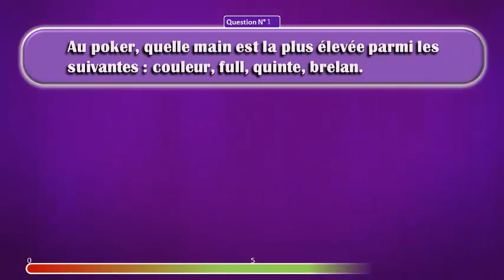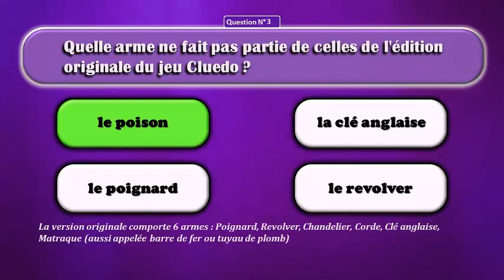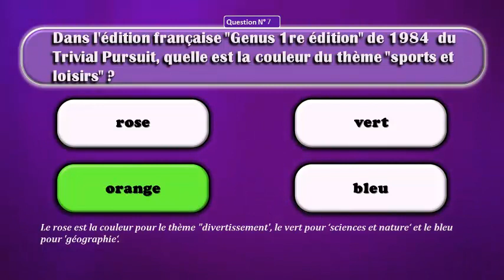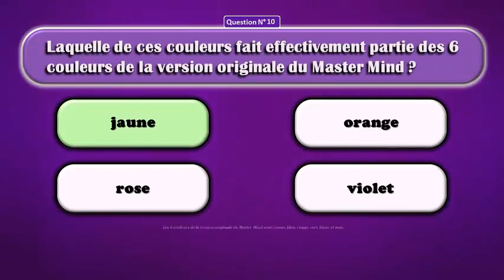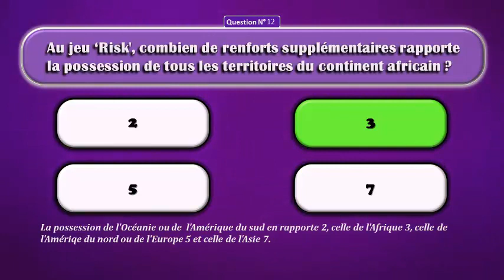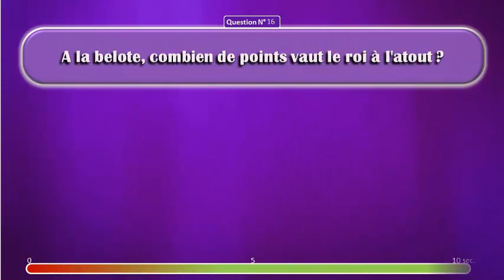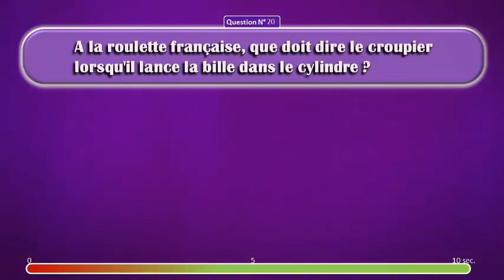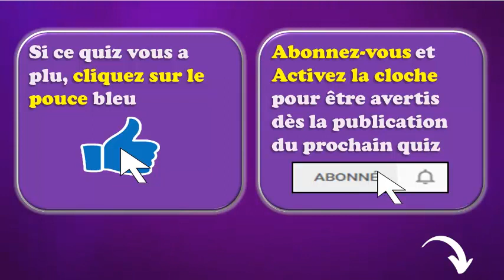⭐ Quiz - Défi 100% ⭐ Jeux de Société (20 Questions)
👉 🎲 EN JOUANT 🎲
✔️ Louez, découvrez et essayez de nouveaux jeux !
Profitez d'une ludothèque en ligne pour louer et recevoir chez vous une multitude de jeux
(Re)-découvrez le plaisir de jouer et de partager du bon temps avec les enfants et la famille.

✔️ Achetez en ligne et faites vous livrer vos jeux favoris !
Jeux de société, d'ambiance, d'enquêtes, pour adultes comme pour enfants, ...bref des  jeux  pour tout le monde. Trouvez  le jeu que vous cherchez.

✔️ Des jeux cognitifs  en ligne pour les enfants et les ainés :
* pour rester en alerte tout en s'amusant
* pour développer ses capacités de concentration, son attention et sa mémoire
* pour les petits (avec Coco) et les grands (avec Joe et Edith)

✳️ ❓LE QUIZ DE CETTE VIDÉO ❓
Que savez-vous vraiment sur les jeux de société ?
Répondez à ce quiz pour le savoir….et passer du bon temps en solo ou en équipe, en famille ou entre amis.😊

👉  Cette vidéo du quiz Défi 100% c’est :
✔️ 20 questions
✔️ 10 secondes par question
✔️ Un quiz de niveau confirmé avec :
       ▪️ 5 secondes sans proposition de réponses ; puis
       ▪️ 5 secondes avec 4 propositions de réponses

👉 Comment jouer à ce quiz ?
✔️Comptez 5 points par bonne réponse trouvée avant l’affichage des propositions de réponses
✔️Comptez 1 point par bonne réponse trouvée après l’affichage des propositions de réponses

👉 Plan de cette vidéo "Quiz - Défi 100%" :
00:34​-Introduction
00:40​-Début du Quiz
08:54​-Fin du Quiz
09:20-Fin de la vidéo

👉 Ce quiz n'est PAS  une vidéo interactive.
Prévoyez papier et crayon pour noter vos réponses et compter vos points

👉 Défi 100% :
Réaliserez-vous un sans-faute avec 100% de bonnes réponses ?
Bonne chance ! 😉

✳️ ❗ N'OUBLIEZ PAS ❗
👉 Tentez le défi 100% : réussirez-vous un sans-faute avec 100% de bonnes réponses ?
👉 Inscrivez votre nombre de bonnes réponses en commentaire : obtiendrez-vous le meilleur score ?
👉 Partagez les vidéos et défiez vos amis : serez-vous le(la) meilleur(e) ?

Merci 😀

✳️ 🎵 CREDIT MUSIQUE 🎵
Musique utilisée dans la vidéo :  Sunset Dream (Cheel)

✳️ 📢 EN TOUTE TRANSPARENCE 📢
Ça ne change rien pour vous mais cela signifie que si vous cliquez sur certains liens, nous recevrons une petite commission. Cela contribue à soutenir la chaîne et nous permet de continuer à réaliser des vidéos. Merci pour votre soutien !